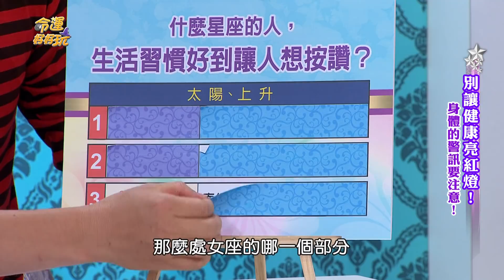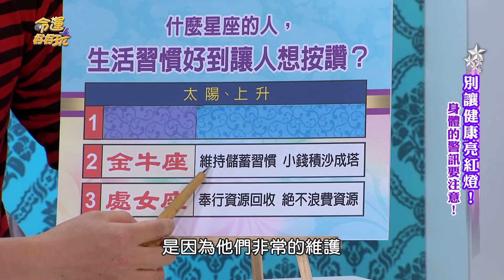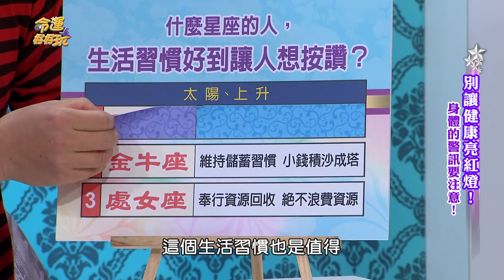【精華版】十二星座超讚表率 三星座習慣好到讓人按讚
⭐跪求訂閱⭐《命運好好玩Youtube頻道》

誰是十二星座的表率？
這星座習慣棒到讓人讚賞！

【精華版】完美天選之人是？